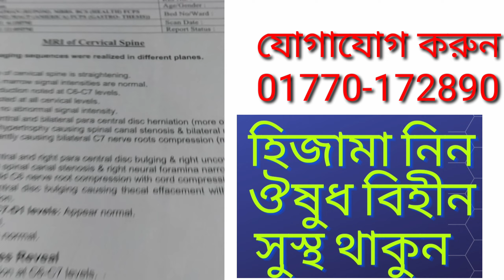ব্যথার চিকিৎসা//PLID treatment //ডা: মো. বশির উদ্দীন, ফোন : 01770-172890